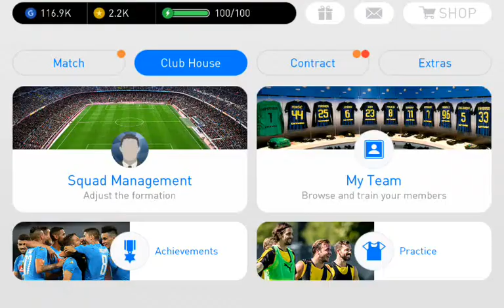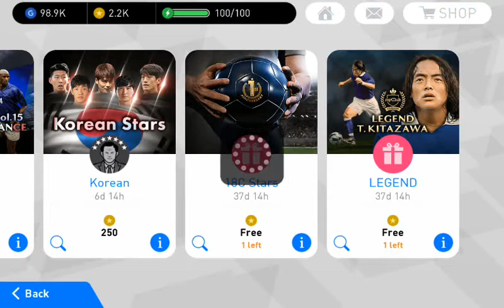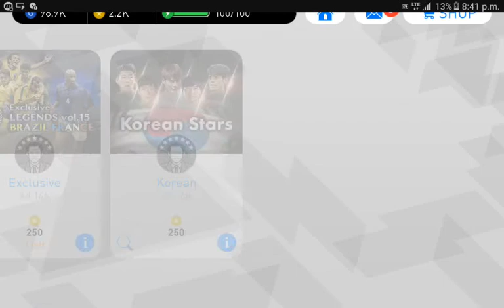1st ANNIVERSARY CELEBRATION|FREE LEGENDS|FREE PACKS|PES 2018 MOBILE